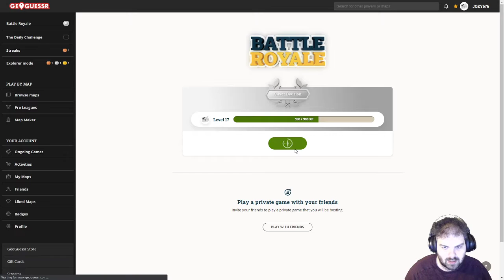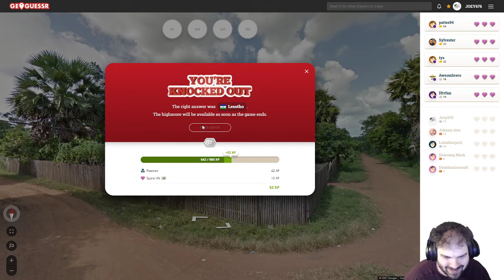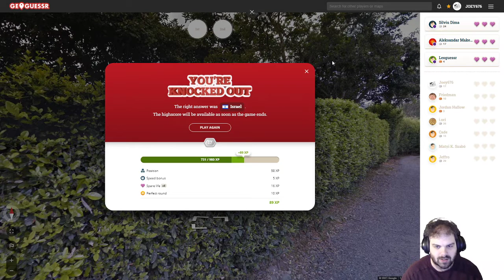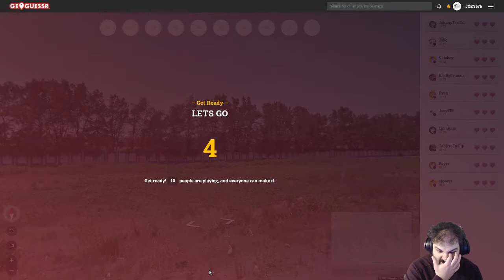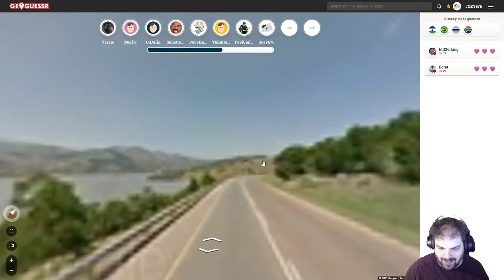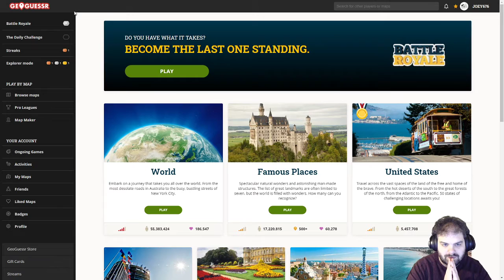The 180 Meta - Geoguessr Battle Royale #21